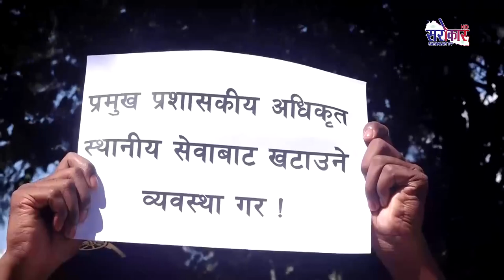सरोकार प्राईम न्युज - Prime News FULL || Ashoj 18, 2080 || Sarokar Television HD